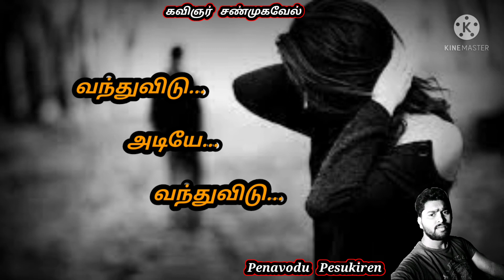Please என்னை மன்னிச்சுடு செல்லம் ❤❤ // Love Feel // Tamil kavithaigal // Kavingnar Shanmugavel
எப்படி  எப்படியோ
கரடுமுரடா  இருந்த
என்னோட  இதயத்துக்குள்ள

காதல்மலர  பூக்கவச்சி
அழகுபடுத்திய  நீ -இப்போ
பிரிஞ்சிபோறது  நியாயமா??

Please  என்னை  மன்னிச்சிடு!!
          வாங்க...
கவிதைக்குப்  போகலாம்!!